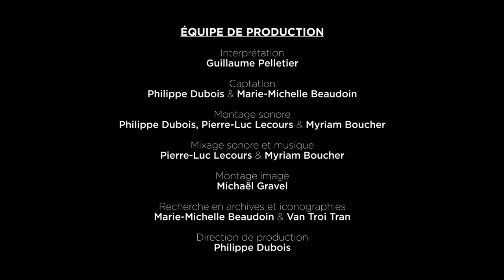Gabriel Dumont et les revendications des Métis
Gabriel Dumont, l’un des chefs du peuple métis, a pris part à la Rébellion du Nord-Ouest en 1885, aux côtés de Louis Riel. Dans cette lettre publiée quelques années après la bataille de Batoche, Dumont évoque les raisons qui ont poussé les Métis à défendre leurs terres.